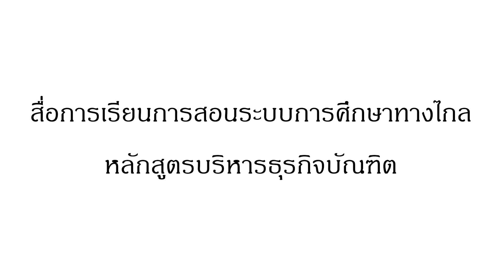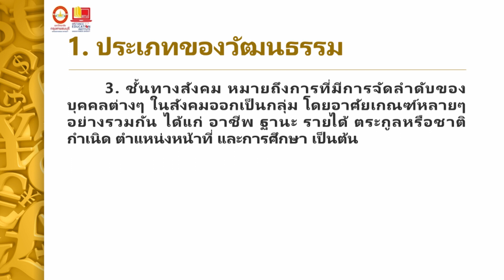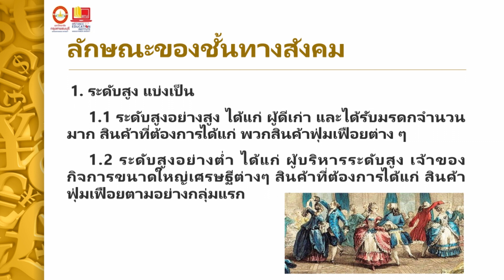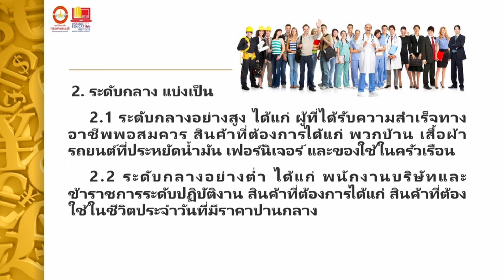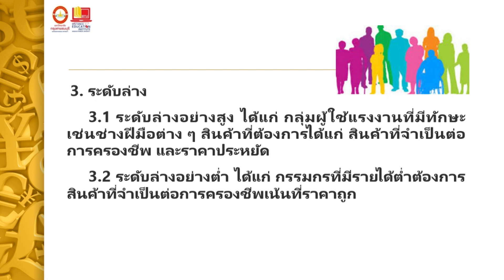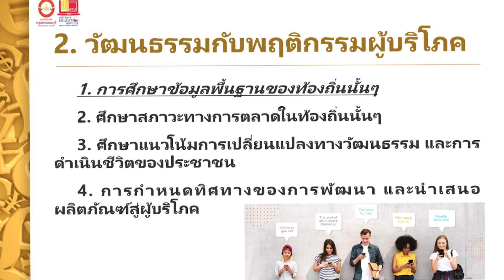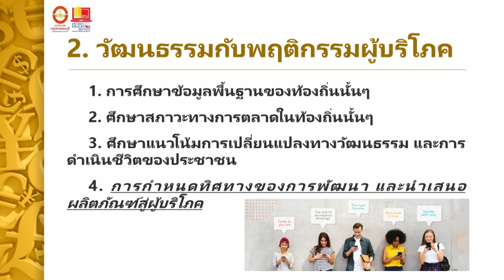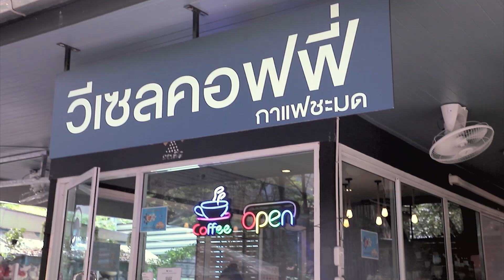BH302 การเป็นผู้ประกอบการธุรกิจสุขภาพ หน่วยที่ 11 Ep.2